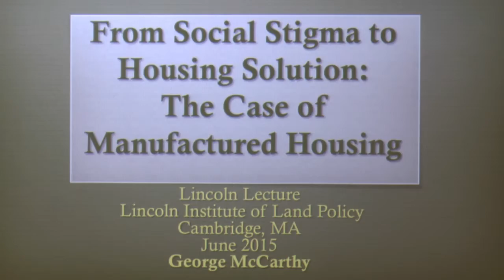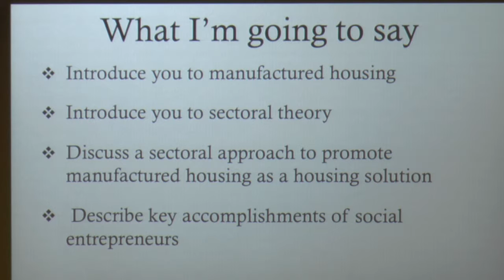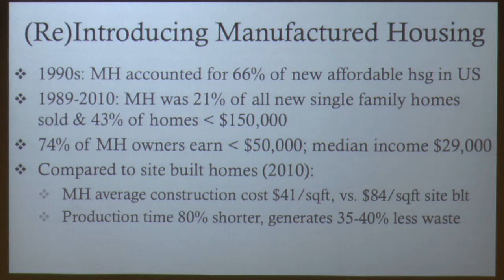From Social Stigma to Housing Solution: The Case of Manufactured Housing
Lincoln Institute President George W. "Mac" McCarthy reports on the work of a group of plucky social entrepreneurs to transform the manufactured housing sector -- homes built in factories, representing the largest unsubsidized affordable housing stock in U.S. -- and the unexpected results of their efforts to preserve and expand this essential component of the national affordable housing stock.